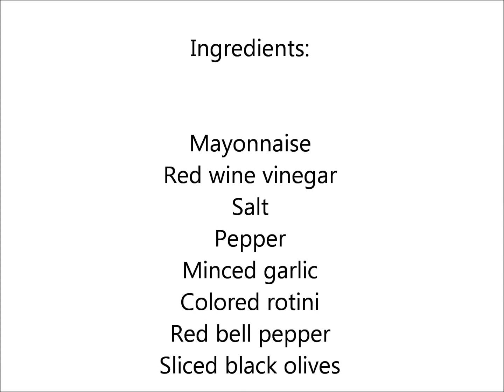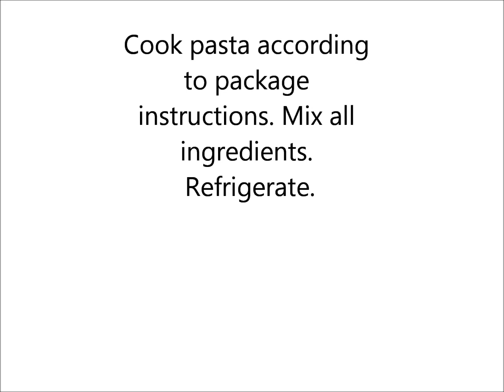Italian Confetti Pasta Salad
A tasty variation of pasta salad. Make some today. COOKBOOKS BY ELLEN THOMAS